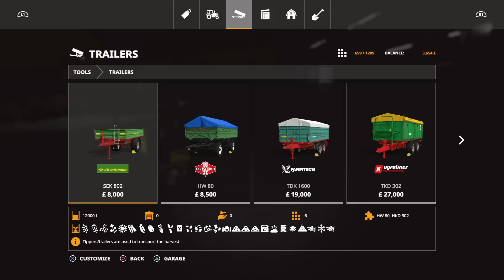SIX ASHES #1 / POUNDLAND / Farming Simulator 19 PS4 Let's Play FS19.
SIX ASHES #1 / POUNDLAND / Farming Simulator 19 PS4 Let’s Play FS19. Map by:GBModding. GIANTS Software. Focus Home Interactive. I’m starting fairly late in the day. With work drying up due to the ongoing world situation, I decided to do some work for the local farm community. I have £1 in my pocket, no equipment, no land, but a will to succeed and the enthusiasm to try. Let’s see where this ends up.

Music is from YouTube’s free library. World War Blues by: Mini Vandals + Lost & Found by: Dan Lebowitz.